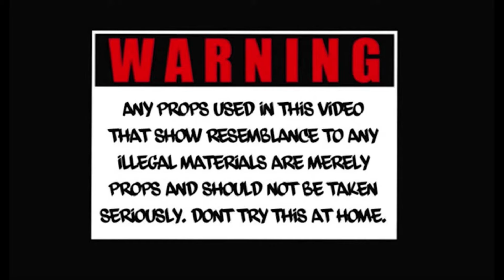PAPER JUNKIE RIIYO - “WHAT SOO” (Official Music Video) Shot By - Addi Visuals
Soo What FeildMob PJE Mix 🔥